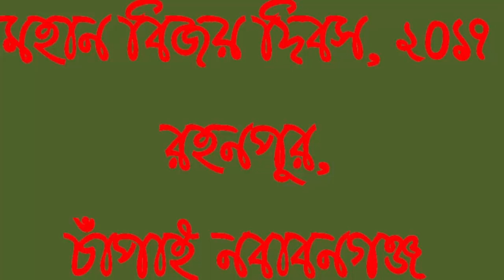Display of victory day - Rahanpur Chapainawabganj | Victory day Special Display Dance - of Chapai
Display of victory day - Rahanpur Chapainawabganj